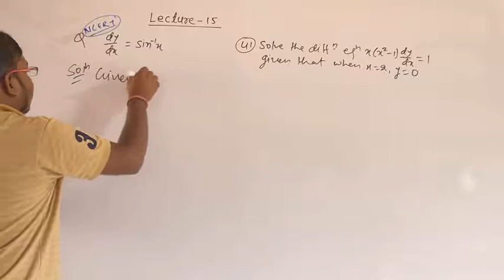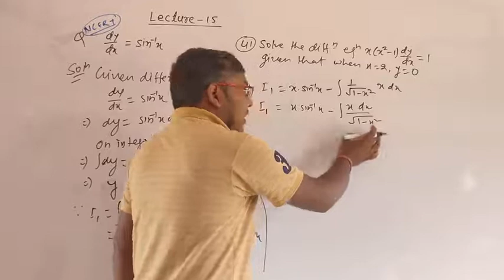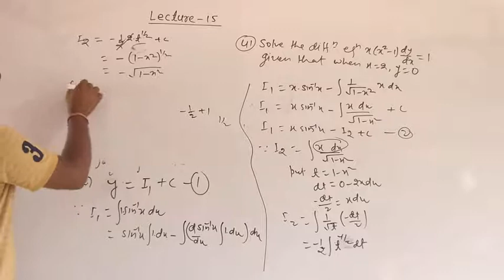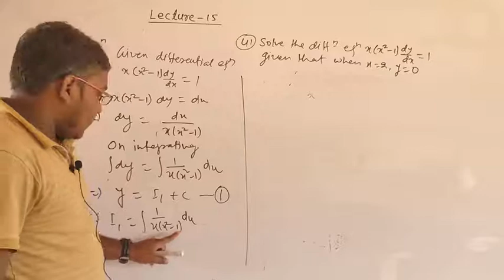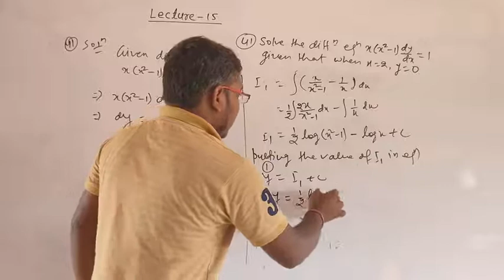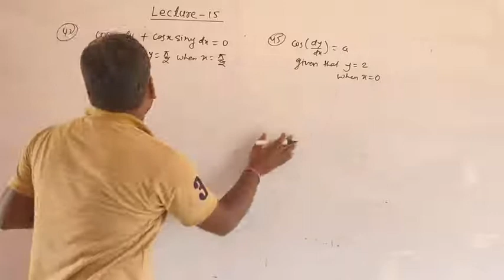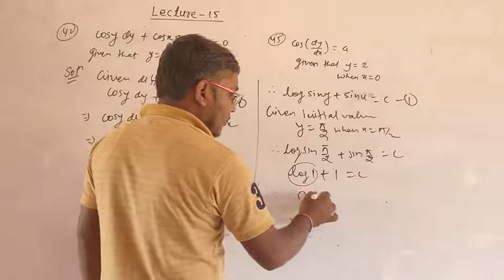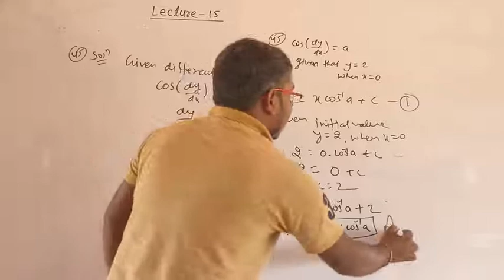Differential Equations (15)